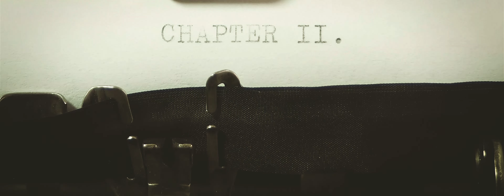THEUNS JORDAAN - Kinders Van Die Wind